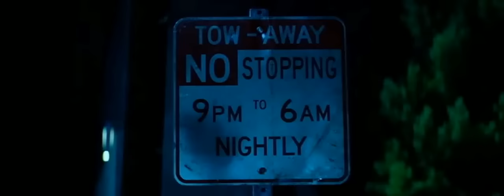"Someone In The Crowd" La La Land (2016 Official Movie Clip)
"Someone In The Crowd"
La La Land (2016)
Official Movie Clip